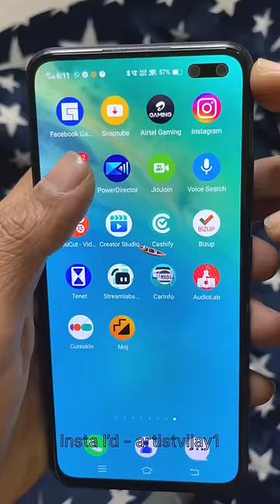Trend Gone Wrong ❌☹️